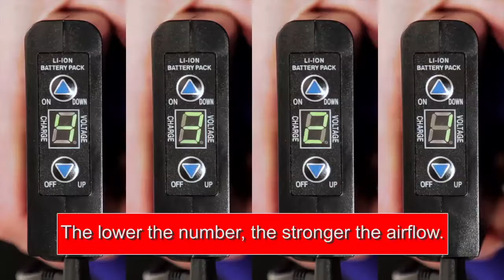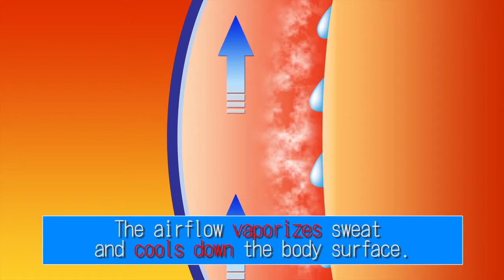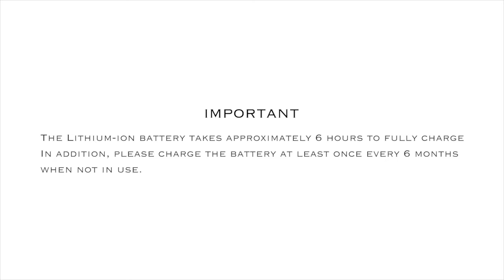ZIPPKOOL Manual for Long Sleeve Cooling Jackets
Instructions on installing, operating and washing your Zippkool Jackets. Instruction applies to the following models:
BM-500U ; BPN-500U ; BPF-500U ; BMK-500U